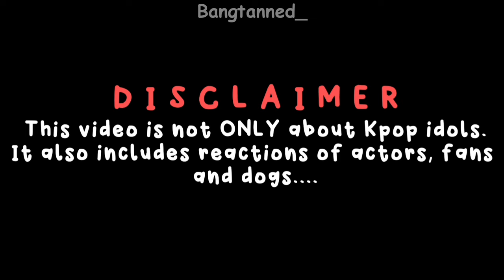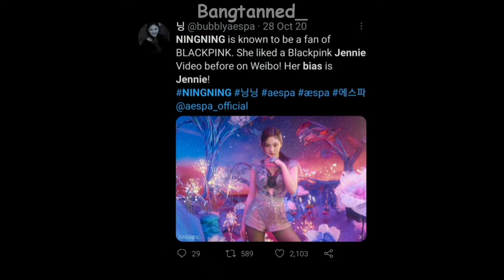kpop idols being whipped for jennie kim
I mean.. who isn't whipped for Jennie Kim?